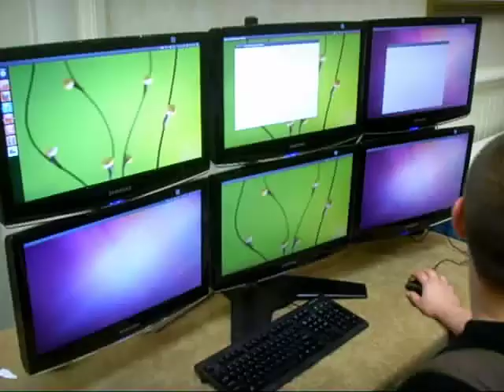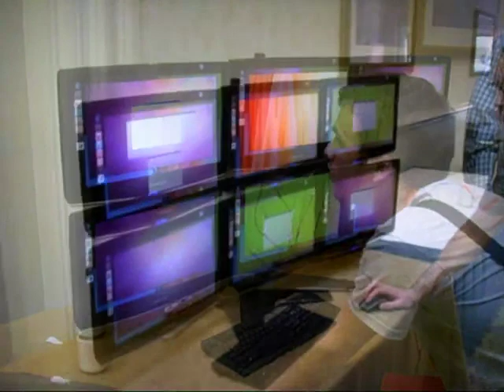Ubuntu Unity Multimonitor Setup, design mockup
This is the a video of a working mockup prototype about how multi-monitor and workspace should work on Unity.
Provided by Canonical Design team thanks to the great work by John Lea and Stewart Wilson.

Featuring John Lea, Andrea Azzarone and David Callé

Recorded at the UDS-P in Orlando, November 2011